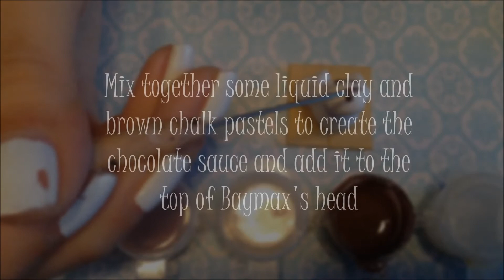✿ Polymer Clay Baymax S'more Tutorial ✿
Hello everybody!

In this video, I show you guys how you can make your own Baymax s'more out of polymer clay. Big Hero 6 is absolutely adorable, and I love being able to take advantage of Baymax's "marshmallowness" by making him into a super cute treat =D Hope you guys enjoy the video, and thanks for watching!!